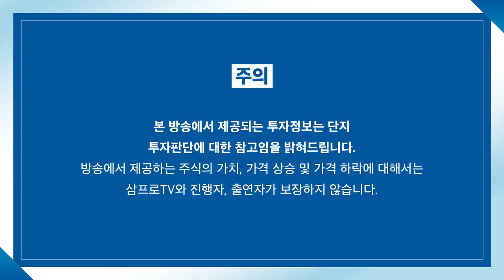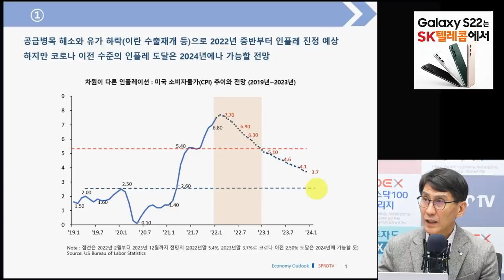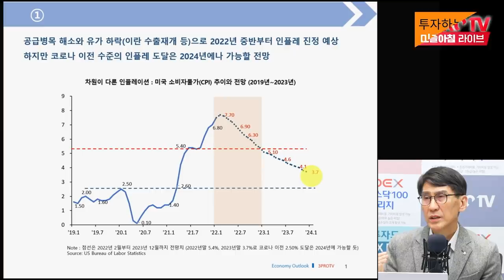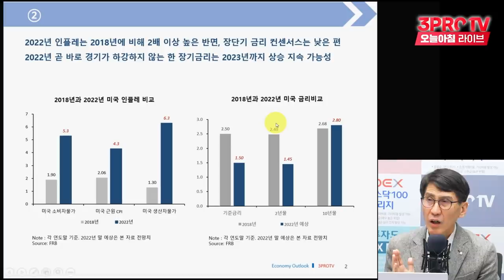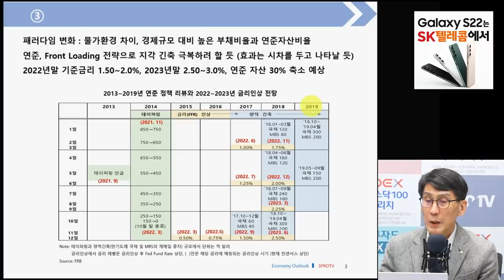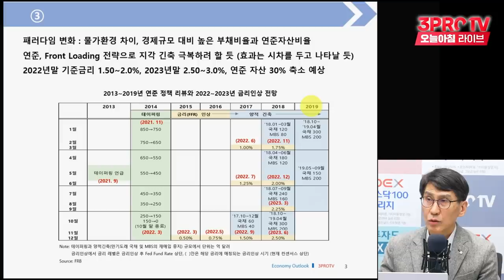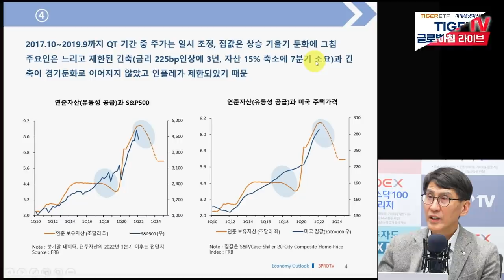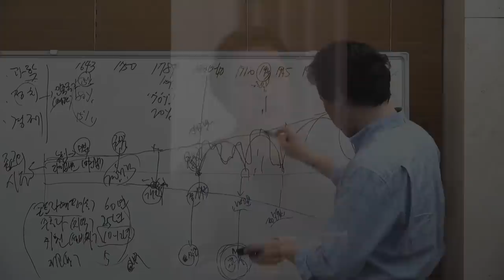[심층 인터뷰] 근본부터 달라지는 금융환경... 대응은 어떻게? f. 김한진 삼프로TV 이코노미스트